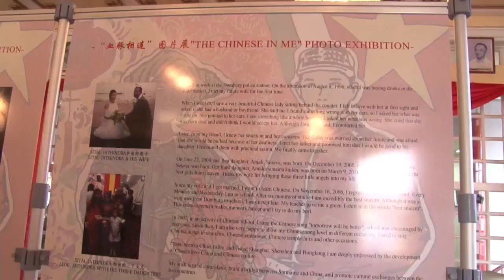16 11 2019 Foto Expo The Chinese in Me